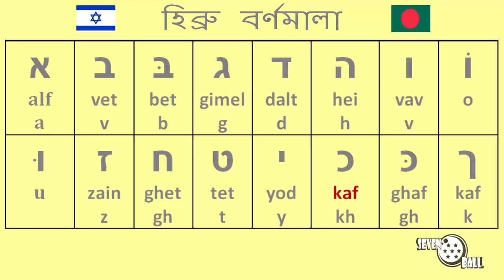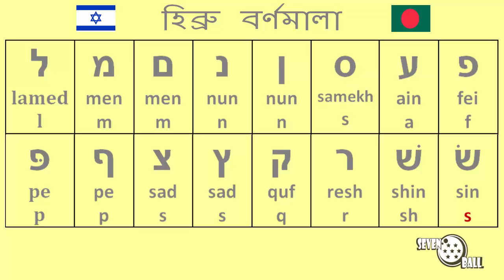হিব্রু ভাষার বর্ণমালা - হিব্রু ভাষার ক্লাস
হিব্রু ভাষার বর্ণমালা - হিব্রু ভাষার ক্লাস - হিব্রু ভাষা শিখুন